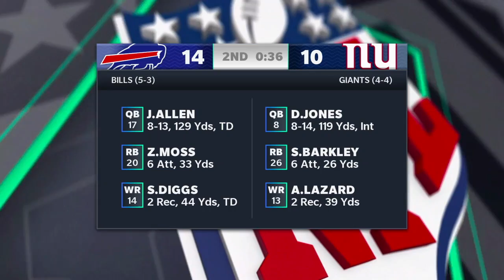Madden 21 Washington Football Team- Year 4 Week 10 vs Arizona Ep 66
After getting a big victory last week against the Kets the Washington Football team now comes back home after their road trip and play host to the Arizona Cardinals. Will Washington get another win and move to 8-1 on the year or will Arizona pull out a stunning victory